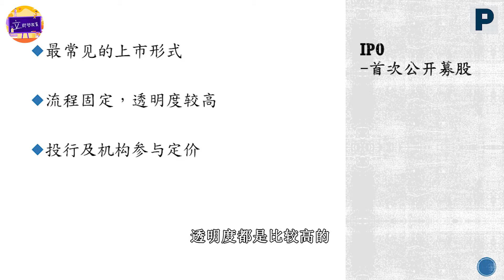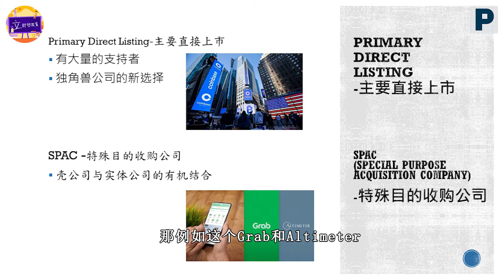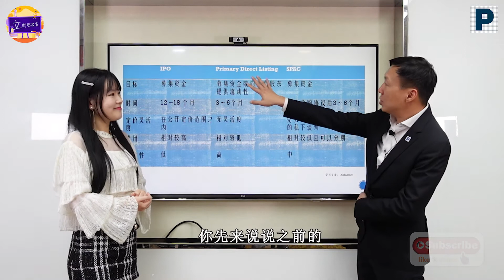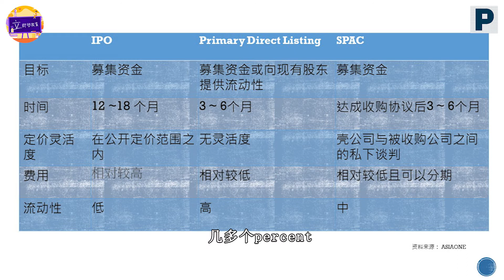EP 07: 【立即學投資】Miss K 用4分鐘告訴您 美股是怎樣上市的？｜投資​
港股新股上市流程你會知，同時追上潮流做美股，但美股背後的事你又有無了解過？今期輝立証券董事Alton Lau及銷售部Krystal Liu跟大家輕輕鬆鬆上一課 。

大家如果有任何感興趣的主題，歡迎留言給我們!

關注輝立就不會錯過任何優惠資訊啦!